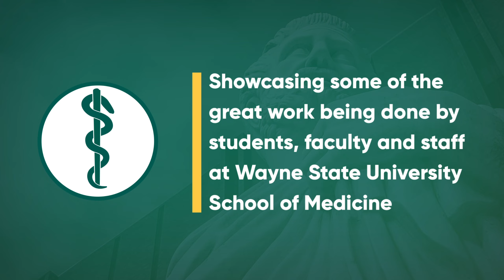Medical Education Research and Innovation Conference 2020 - introduction to the virtual conference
Wayne State University School of Medicine 2nd Annual Medical Education Research and Innovation Conference 2020 - introduction to the virtual conference.

Due to the pandemic, the conference is virtual for 2020. The conference showcases completed and in-progress medical education research and innovation projects conducted by students, residents, staff and faculty December 8, 2020.

More than 100 posters and oral presentations were submitted for the much anticipated virtual conference, believed to be the first of its kind nationally. Geared toward first-time research participants, topics are related to timely and important topics relevant within a medical education setting and to the broader educational community. Rewards and recognition will be given for best-in-class presentations.